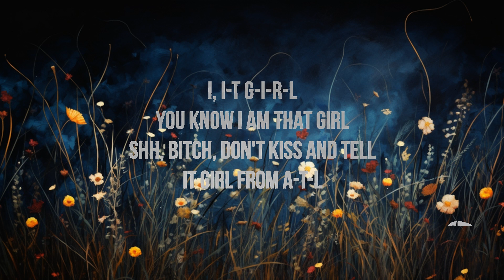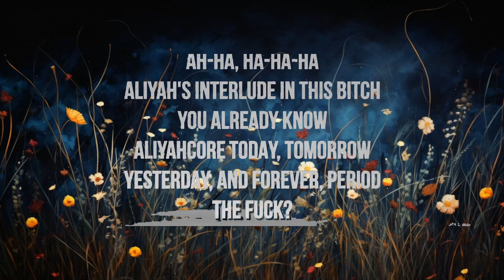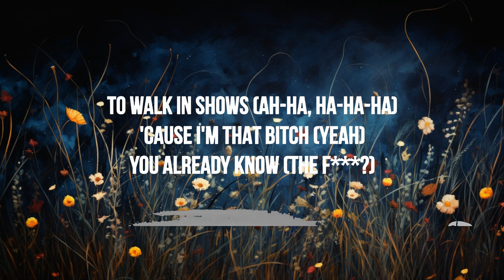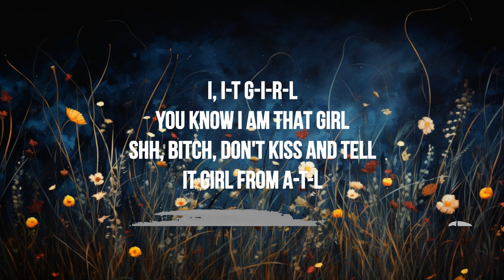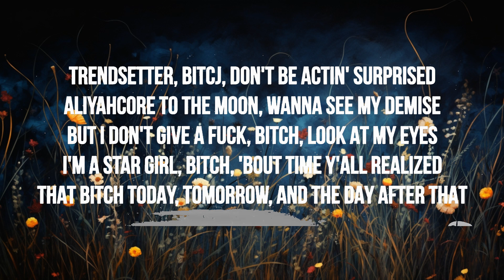1 Hour | Aliyah’s Interlude - IT GIRL (Lyrics)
🎶 Aliyah’s Interlude - IT GIRL (Lyrics)
♫ Lyrics via LyricsOnly:

[Intro]
Ah-ha, ha-ha-ha
Aliyah's Interlude in this b
You already know
AliyahCore today, tomorrow, yesterday, and forever, period
The f***?

[Pre-Chorus]
b , you know I'm sexy
b es slow, can't get on my speed
They stare 'cause they know I'm the

[Chorus]
I-T G-I-R-L
You know I am that girl
Shh, b , don't kiss and tell (Ha-ha, ha-ha-ha)
It girl from ATL
I, I-T G-I-R-L
Shh, b , don't kiss and tell

[Post-Chorus]
How you mad at me, 'cause I'm , b ?
How you mad at me, 'cause I run shit? (Huh?)
Be mad at yourself, 'cause you ain't done shit
Talkin' all that shit is redundant

[Verse]
Trendsetter, b , don't be actin' surprised
AliyahCore to the moon, wanna see my demise
But I don't give a f***, b , look at my eyеs
I'm a star girl, b , 'bout time y'all realized
That b today, tomorrow, and thе day after that
Don't give a f*** 'bout all you little hoes, and that's a fact
Not arguin' with b es who too scared to show they face, b
If you said that in real life
I swear you would get maced, b
Pretty b es love me (Yeah)
And ugly hoes hate me (Ha-ha-ha-ha)
But while y'all busy hatin' I'm flying across the country
To be in Vogue, b (Yeah)
To walk in shows (Ah-ha, ha-ha-ha)
'Cause I'm that b (Yeah)
You already know (The f***?)

[Chorus]
I-T G-I-R-L

[Post-Chorus]
Don't be mad at me, 'cause I'm ***, b***
Don't be mad at me, 'cause I run shit (Huh?)

[Chorus]
I-T G-I-R-L

[Bridge]
When you a bad b
You'll never give a f*** about a mad b
Stay true to yourself, you a savage
And don't never let these hoes see you down, b

[Chorus]
I-T G-I-R-L